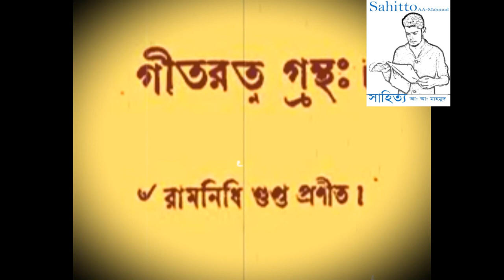রামনিধি গুপ্ত ও টপ্পা গান ll Nidhubabur Tappa ll সাহিত্য ll Ramnidhi gupta